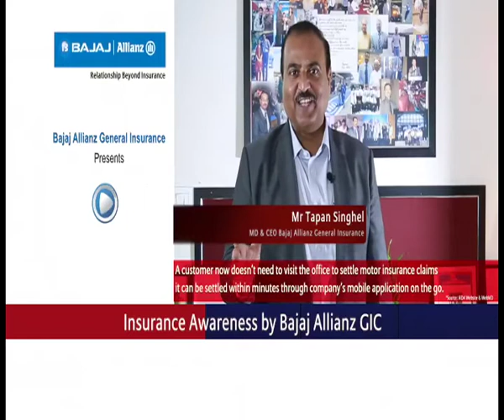Advancements in General Insurance - POV of CEO of Bajaj Allianz General Insurance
"In this video Our MD & CEO, Mr. Tapan Singhel sheds light on the bright future of the General Insurance Industry in India. Technological advancements and digital innovations are simplifying lives in various ways, transforming the way we did things traditionally.
Watch him every day from 7:30 - 8 AM exclusively on Times NOW & Times NOW HD.